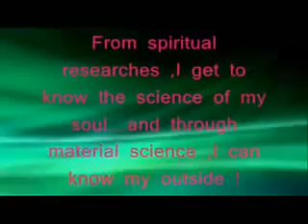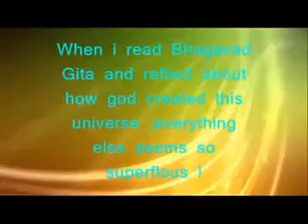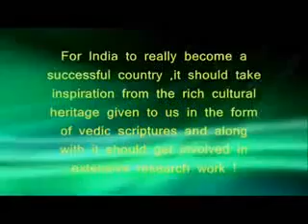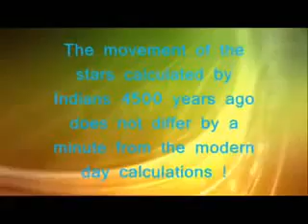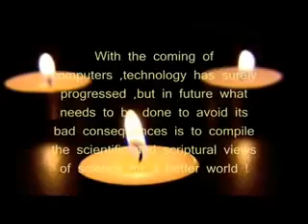HINDUISM: What INDIA is to Scientists and Philosophers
This is a WAR of CIVILIZATIONS and we have to fight against INTELLECTUAL TERRORISM, to revive DHARMA Identity of INDIA. i.e. HINDU

Hinduism is the most Ancient religion in the world. It is also known as Sanatan Dharma, which means the eternal right path. In fact it is the only religion in the world, which does not encourage conversion.

It is more than a religion; it is a way of life. It is not a man made religion, founded or created by any prophet. It has no origin and no end. It is a religion of freedom and, unlike most other religions; it allows absolute freedom of one's faith and mode of worship. Indeed, it is the only religion in the world, which respects the right of people to realize the Almighty by their own free will.

The history of Hinduism has proved that it is a living force. Both hostile rulers and foreign aggressors could not banish it because it is a religion of self-experience and self-realization. It is not based on any dogmas or set of rules to be accepted with blind faith which is why atheism is accepted in it. Yet, Hinduism has a very close understanding of and relationship with the Almighty God.

7. HINDU Temples: On the road to RUIN

8. Dharma: Foundation of Vedic Science and Mysticism

9. Facebook page of "HINDU HUMAN RIGHTS"
References of Two Books : 1). Breaking INDIA and 2). Being Different.

Recommended attitude of HINDUS towards desert based Abrahmic Religions:

BOTH eyes for an eye, ENTIRE Jaw for a tooth.
"Maha-KAAL Attitude" is required.. All Over India.
Hindus must Rise, Unite, Organize and DEFEND.